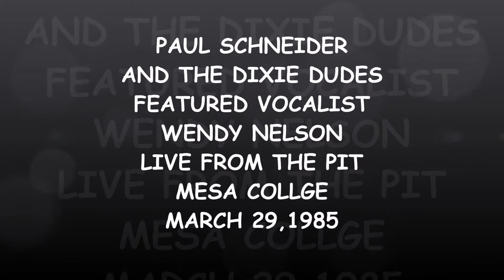PAUL SCHNEIDER AND THE DIXIE DUDES - RAGTIME DIXIELAND JAZZ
A ragtime, jazz ensemble from the music department of Mesa College under the direction of Paul Schneider.  Paul then a Mesa College Professor was one of the coolest teachers at Mesa College.  He can still be heard  jammin with bands today here on the Western Slope of Colorado.

MASTER OF CEREMONIES: RALPH DINOSAUR!